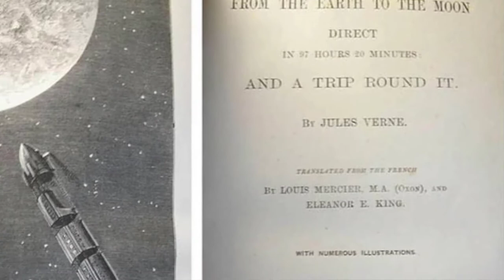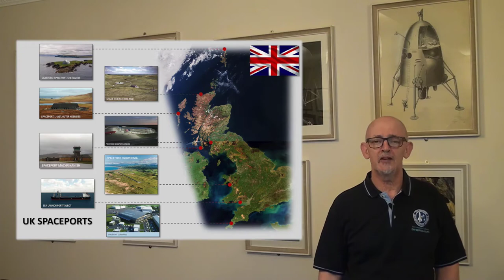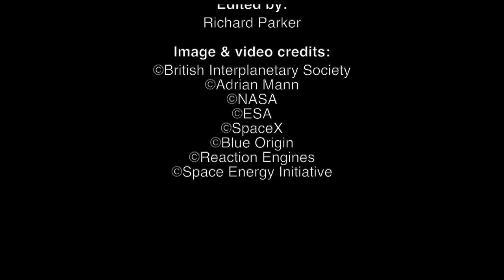The history of space travel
Learn about the history and the future of space travel, from the British Interplanetary Society.  You can also hear how to get involved in World Space Week 2022.

STEM Clubs Week is a national celebration and showcase of STEM subject clubs for young people across the UK. This video is part of the National STEM Clubs Week 2022 collection.

This year’s STEM Clubs week is themed around the exciting topic of Space! The week will showcase an exciting array of web talks, case studies, webinars, challenges and activities that supports educators, students, and families to celebrate all things space related. Helping to celebrate STEM Clubs across the UK and provide inspiration for STEM subjects and related careers linked to rockets, space stations, space craft, satellites, space exploration and much more!